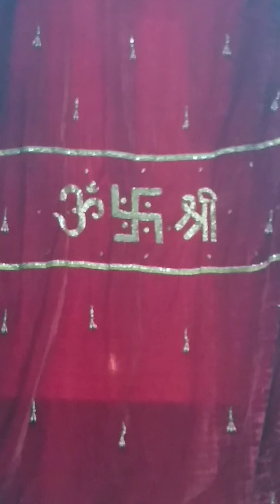2/6/2021 रोजीची रात्रौ 8 वा.ची मंगलमय आरती सोहळा